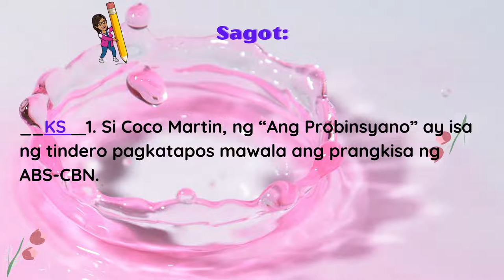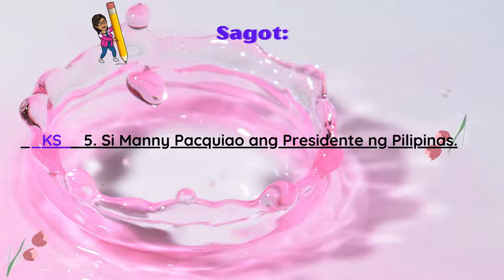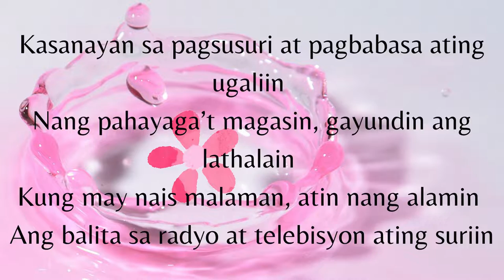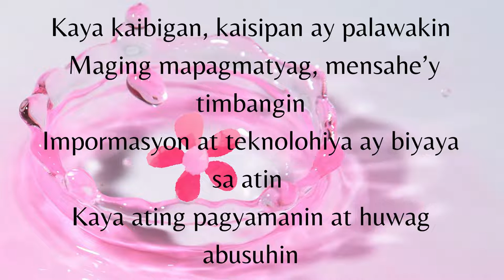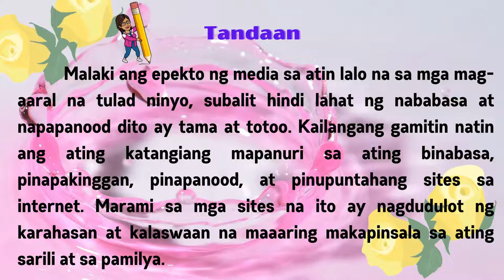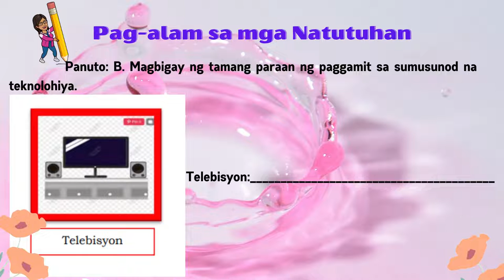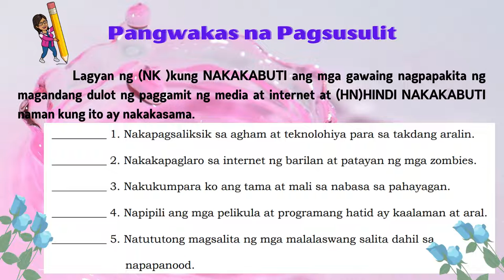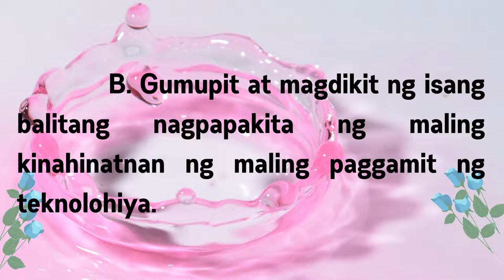ESP Q1 W2Mga Pinagkukunan ng Impormasyon Nakakabuti o Nakasasama